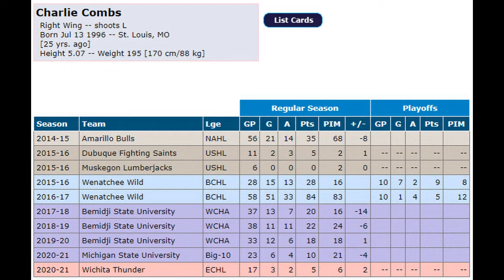Dundee Stars Sign Charlie Combs